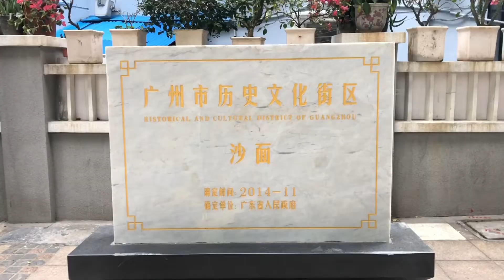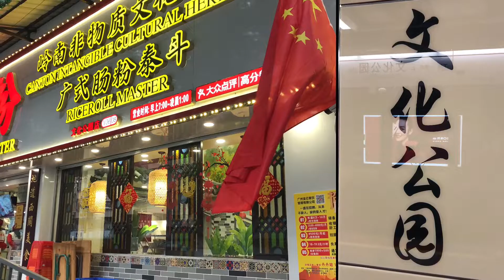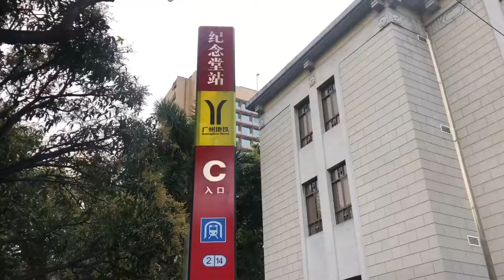上下九步街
❤️这边会分享一些生活的影片，
❤️因为我有工作，影片有时会迟出，希望你体谅。

❤️我希望你们喜欢这个视频:)
拍攝工具
相機    ：Iphone X
相機    ：Canon M50
麥克風：Røde Microphones
腳架    ：PIXI Mini Tripod, black
腳架    ：PIXI EVO 2-Section Mini Tripod, black, light and compact
腳架    ：Dji Osmo Moblie 2
❤️记得常关注呀 嘻嘻。还没subscribe我的记得要订阅哟！还有记得Follow Ig PerryLoveTravel